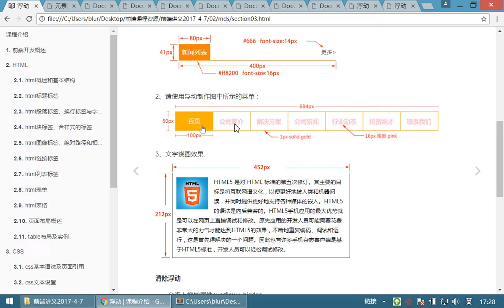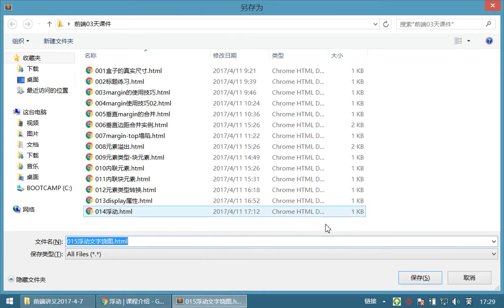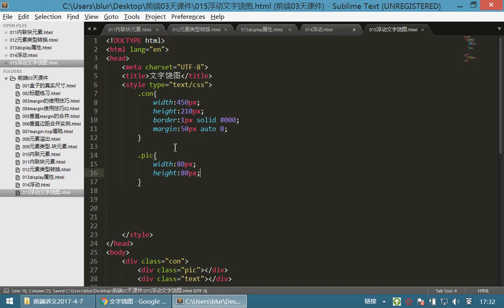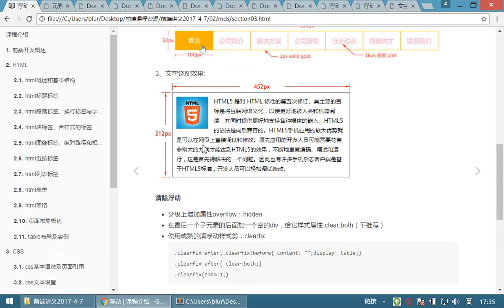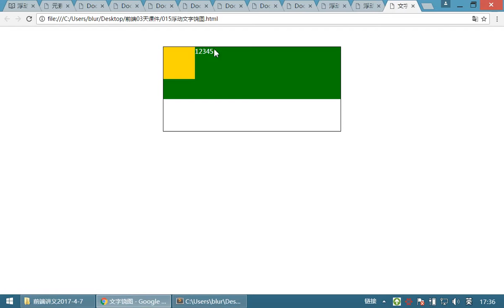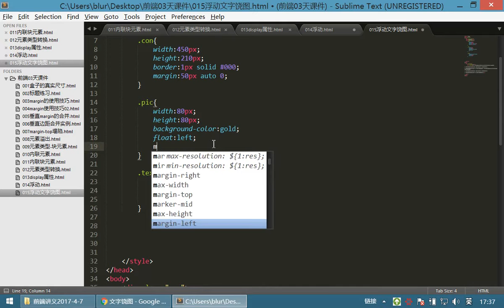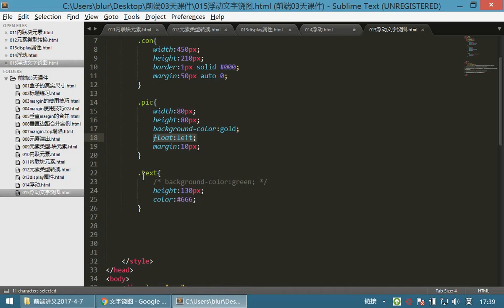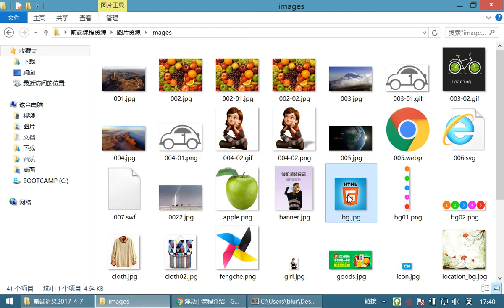07 HTML和CSS丨10 浮动布局丨02浮动02